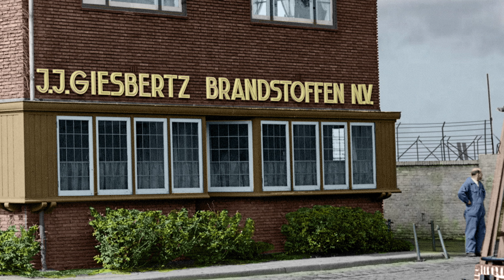Nijmegen, zo mooi als het was, deel 36. Rondom de Nieuwe Hezelpoort, 1939.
Op wat nu het Joris Ivensplein is, stond in 1939 Café-Restaurant Terminus, met daarachter de veemarkthallen. Een korte impressie.